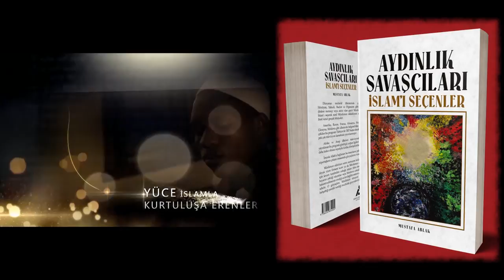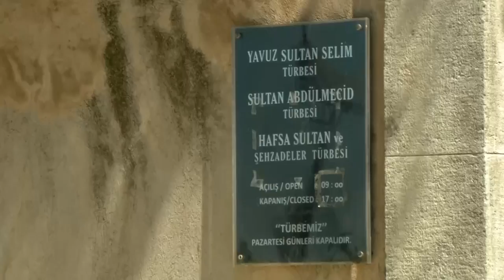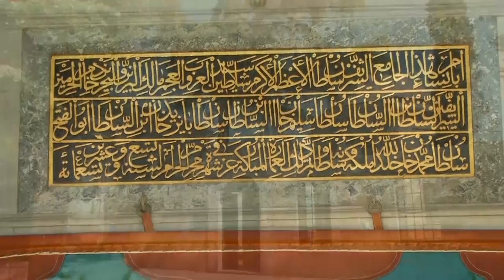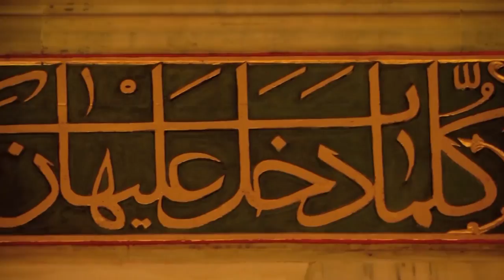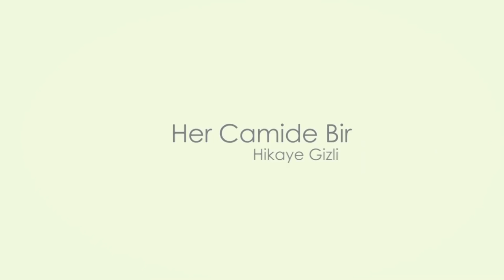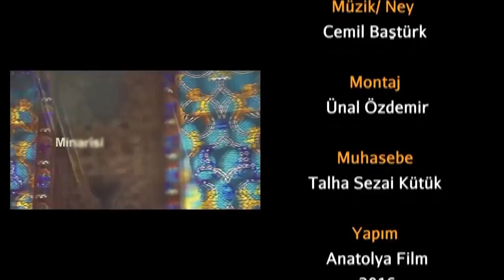Yavuz Selim Camii 1.Bölüm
Fatih Fener'de, Yavuz Selim'de, Yavuz Selim caddesinde Tabakyunus sokağının solundadır. İstanbul'un 7 tepesindeki 7 selatin camilerinden biridir. Haliç'e en yakın olan tepede inşa edilmiştir. İnşa tarihi 1522 olup, mimarı tartışmalıdır.
Adres: Balat Mahallesi, Sultan Selim Cd. No:18, 34087 Fatih/İstanbul
Yükseklik: 32 m
Mimari tarz: Osmanlı mimarisi
Mimar: Mimar Sinan
Defnedilen kişiler: I. Selim, Ayşe Hafsa Sultan, Şah Sultan, Hatice Sultan, Cemile Sultan, Servetseza Kadın